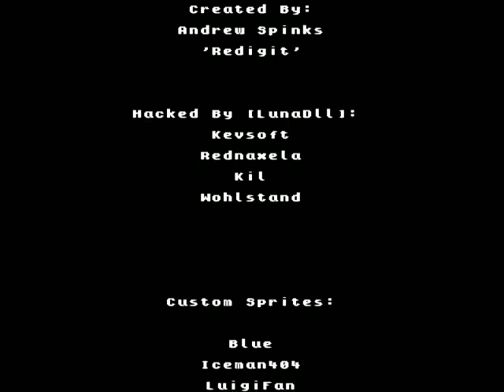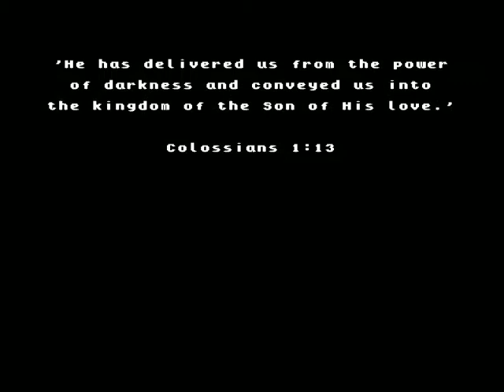Waluigi's Taco Stand | Full Playthrough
This is a full playthrough of the Super Mario Bros. X episode "Waluigi's Taco Stand" by Inferno_Guy.

Episode Credits:
Inferno_Guy

Timestamps:
00:00 - The obligatory story
00:55 - Taco Plains # 01
02:47 - Taco Plains # 02
04:03 - Taco Plains # 03
05:33 - Taco City # 01
07:25 - Taco City # 02
09:26 - Taco City # 03
10:49 - Taco City # 04
12:13 - Taco Docks # 01
17:31 - Taco Docks # 02
19:39 - Taco Docks # 03
22:23 - Taco Docks # 04
25:11 - Taco Docks # 05
27:54 - Taco Rainbow # 01
29:16 - Taco Rainbow # 02
30:27 - Taco Rainbow # 03
32:54 - Taco Rainbow # 04
33:52 - Ending
34:36 - Credits